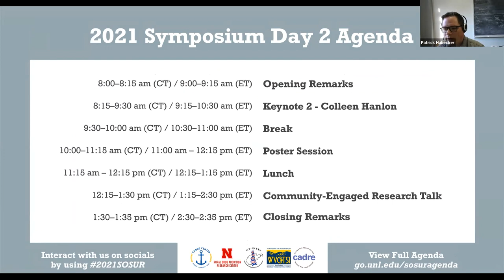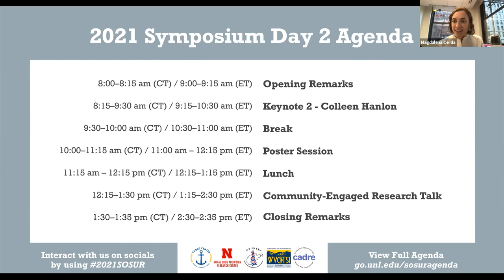Panel on Substance Use and Policy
Panel Discussion: Substance Use and Policy

Panelists:
Magdalena Cerda, PhD, Director, Center for Opioid Epidemiology and Policy, NYU Grossman School of Medicine
Brandon D.L. Marshall, PhD, Associate Professor, Department of Epidemiology, Brown University School of Public Health
Erin Winstanley, PhD,  Associate Professor, Department of Behavioral Medicine and Psychiatry, West Virginia University
Jennifer Mills Price, PsyD, Assistant Professor, Department of Family and Community Health, Joan C. Edwards School of Medicine, Marshall University

Moderator:
Patrick Habecker, PhD, Assistant Research Professor, RDAR Center, Department of Sociology, University of Nebraska-Lincoln

This event is supported by the Rural Drug Addiction Research COBRE at the University of Nebraska-Lincoln [P20GM130461], the COBRE on Opioids and Overdose at Rhode Island Hospital [P20GM125507], the West Virginia Clinical and Translational Science Institute [5U54GM104942], the WV-INBRE at Marshall University [P20GM103434], and the COBRE Center for Addiction and Disease Risk Exacerbation at Brown University [P20GM130414]. All are funded by the National Institute of General Medical Sciences of the National Institutes of Health.

This content is solely the responsibility of the authors and does not necessarily represent the official views of the National Institutes of Health.

ABOUT OUR PARTNERSHIP:

In September 2019, two newly funded COBREs (the COBRE on Opioids and Overdose at Rhode Island Hospital and the Rural Drug Addiction Research [RDAR] COBRE at the University of Nebraska-Lincoln) began small efforts to collaborate with one another, with the intention of increasing access to research around substance use and addiction science more broadly. This started with brief phone calls between Center PIs and administrators and quickly expanded to a full-blown partnership, as we saw synergies across almost all areas of our programming. Our early goal to share more information across centers has grown into a valuable collaboration that includes hosting joint seminars, events, workshops, trainings, and most recently the upcoming symposium. Excitingly, while the organization of the symposium developed, a third collaborator soon emerged, and in August 2020 the symposium further expanded to include the expertise and support of an IDeA-CTR: the West Virginia Clinical and Translational Science Institute (WVCTSI). In planning for the 2021 event, the West Virginia INBRE program was added as a host which brings input now from all three IDeA-funded program types. The 2021 symposium continues to foster such collaboration, and we are honored to include the COBRE Center for Addiction and Disease Risk Exacerbation (CADRE) at Brown University as well as the West Virginia INBRE program, whose support brings event input and collaboration from all three types of IDeA-funded programs.

This new collaborative continues to provide novel opportunities to work together on substance use-focused research and intervention development across our institutions. We have worked to build on the existing resources and expertise that our COBRE, CTR and INBRE programs provide to further increase our efficiencies and capacities at all institutions. We are appreciative to all of the faculty, staff, and students who have contributed to this joint endeavor and who have engaged in this knowledge-sharing effort. We hope that this partnership will increase future collaborations across our programs and continue to grow our collective memberships. We look forward to continuing and expanding this unique partnership and aim to grow our successful IDeA State collaborations with other substance use-focused centers across the US in the coming years.